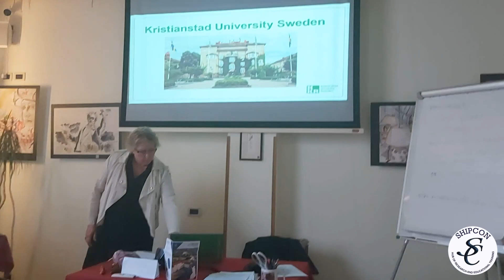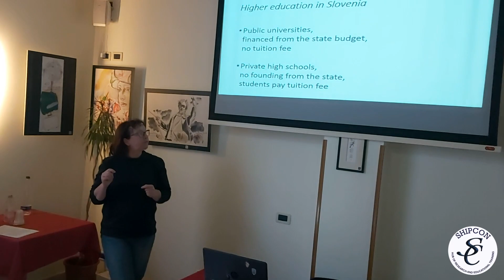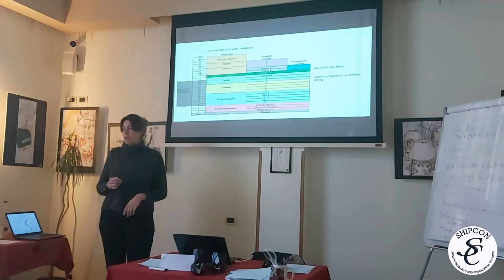English for Educators: advance your career (Level II) | Palermo - Italy | 13.03.2023 - 17.03.2023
ShipCon - Innovative & Transformative Education! 🤩🥳🤩